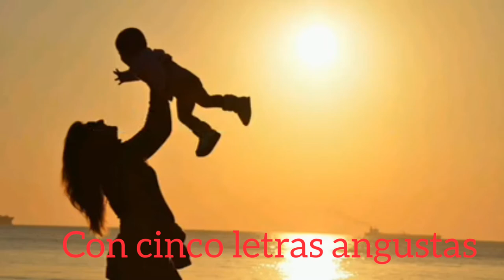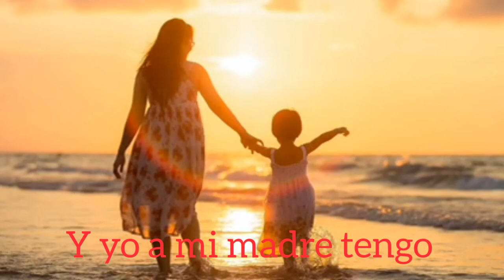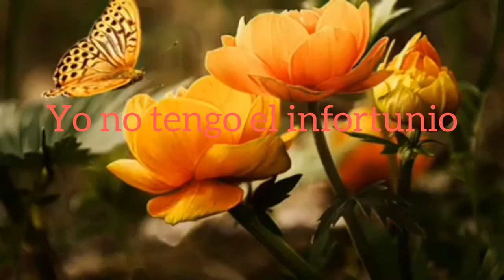tienes que escuchar este poema de un niño de tres años exclamando a todas las madrecitas del mundo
Este es un niño de tres años exclamando le a todas las madres del mundo un poema por el mes de la madre con música de fondo de Pedrito Fernández.